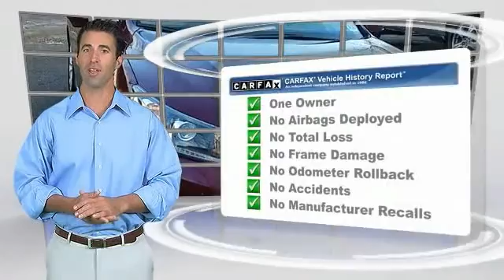2014 Honda Accord Sedan Madison NJ 83870A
2014 Honda Accord Sedan EX-L

Madison Honda
280 Main Street

CARFAX One-Owner. Certified. Red 2014 Honda Accord EX-L FWD CVT 2.4L I4 DOHC i-VTEC 16V Leather.Recent Arrival! 36/27 Highway/City MPG**Honda Certified Used Cars Details:* Limited Warranty: 12 Month/12,000 Mile (whichever comes first) after new car warranty expires or from certified purchase date* 182 Point Inspection* Powertrain Limited Warranty: 84 Month/100,000 Mile (whichever comes first) from original in-service date* Warranty Deductible: $0* Vehicle History* Transferable WarrantyAwards:* 2014 KBB.com 5-Year Cost to Own Awards * 2014 KBB.com Best Resale Value Awards * 2014 KBB.com 10 Most Comfortable Cars Under $30,000 * 2014 KBB.com 12 Best Family Cars * 2014 KBB.com Brand Image Awards2016 Kelley Blue Book Brand Image Awards are based on the Brand Watch(tm) study from Kelley Blue Book Market Intelligence. Award calculated among non-luxury shoppers. Kelley Blue Book is a registered trademark of Kelley Blue Book Co., Inc.COME SEE THE DIFFERENCE AT MADISON HONDA!